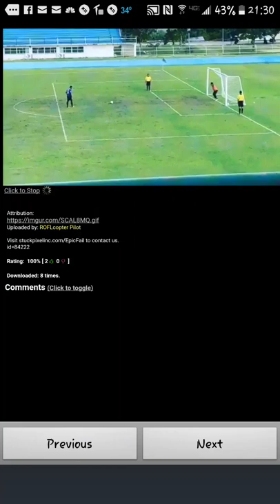Free Kick Goal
Blocking a free kick goes wrong